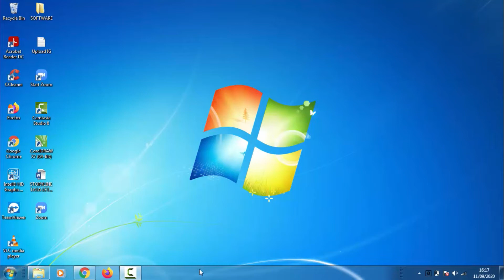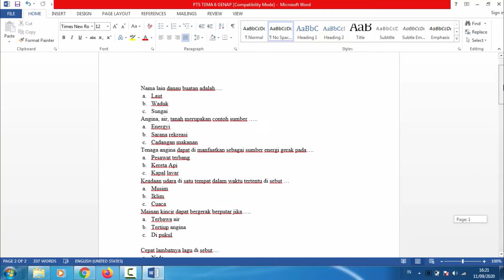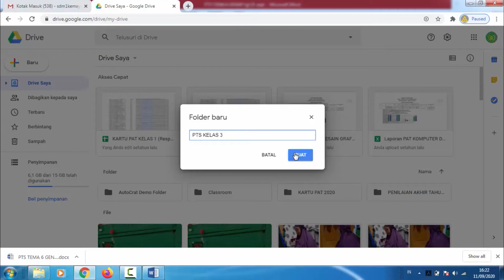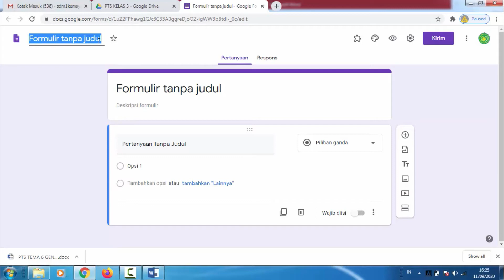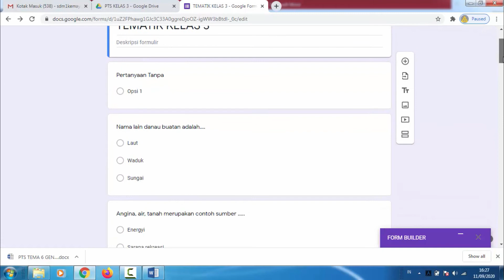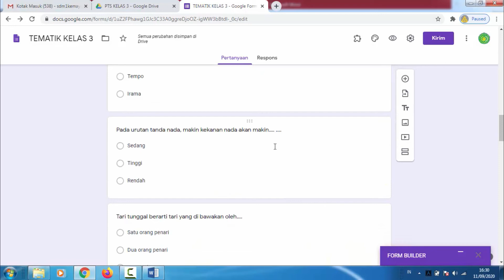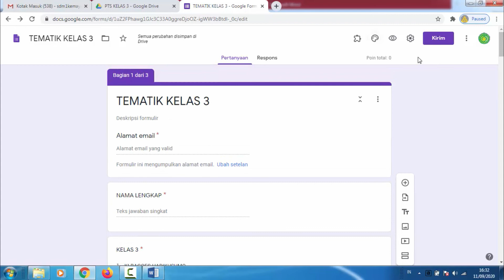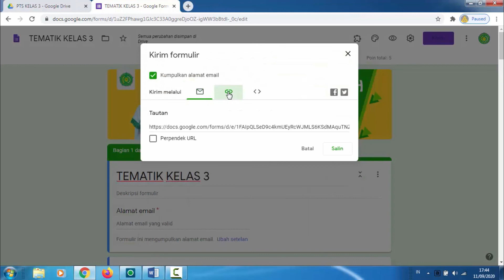Cara memindahkan soal word ke google form tanpa copy paste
Cara memindahkan soal dari microsoft word ke google form tanpa ketik, copy, dan paste. Cara memindahkan soal word ke google form tanpa copy paste. Cara membuat soal google form tanpa copy paste. Cara memindahkan soal word ke google form tanpa mengetik satu-satu. Cara otomatis memindahkan soal word ke google form. Otomatis pindah soal word ke google form.